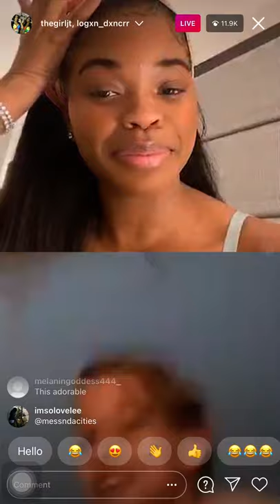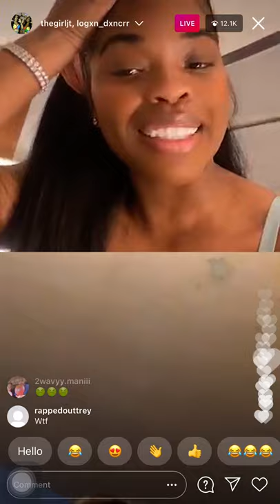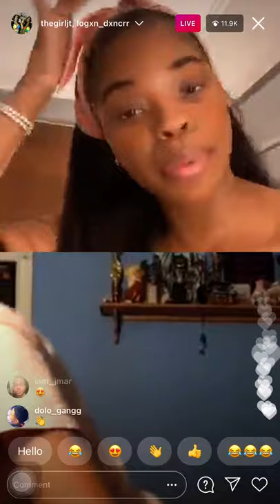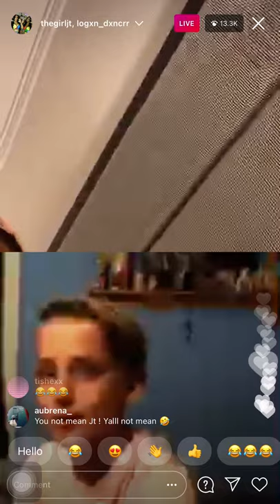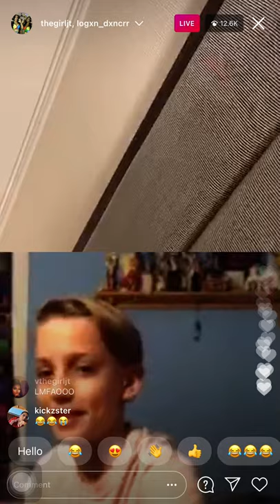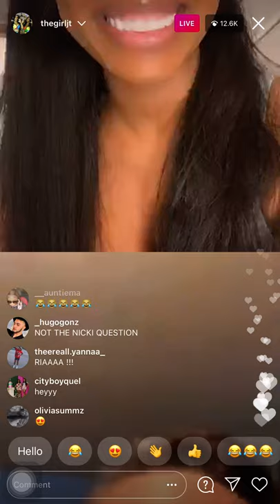JT FROM CITY GIRLS LIVE WITH A SUPPORTER (1/25/21)